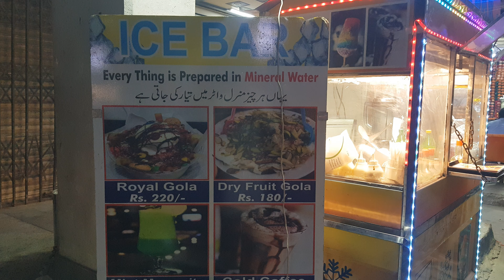Lahore Famous Gola Genda | Yummy and Tasty Lahore Liberty Market | AN Street Food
Delicious crushed Ice Gola at famous place of Lahore Liberty Market... Biggest  Desert street food gola point.. Colourful Crushed Gola...

Address: Liberty market Lahore